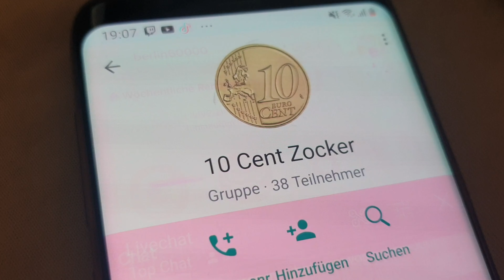Zocke schmerzfrei Fat Banker weiter mit Freispiele kaufen | Merkur Magie | 10 Cent Zocker | Casino